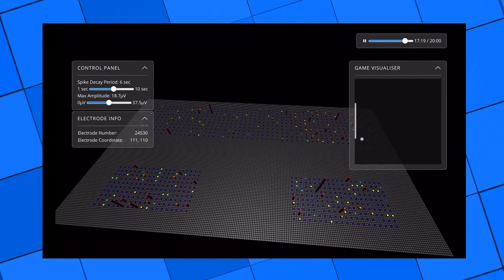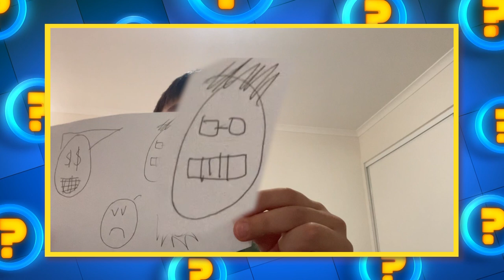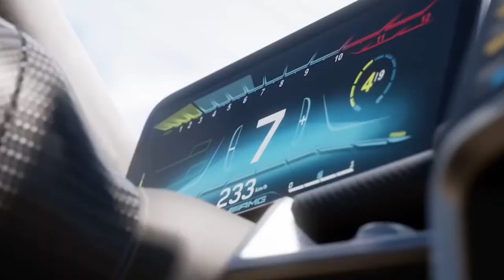We Fight Giant Spiders In Grounded & Make Mario Into A Horror Game! | GGSP EP 37 - 2022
This week we shrink down to the size of an ant and try to survive in a terrifying backyard full of angry bugs and spiders in Grounded, plus we take on a super spooky Mario Maker Challenge!

00:00 Coming Up & Intro
01:24 The Scoop
04:02 Spooky Mario Maker
08:36 Ask SP
13:51 Grounded Review
20:41 Coming Up Next Time & Outro